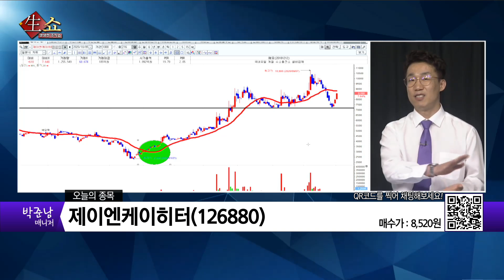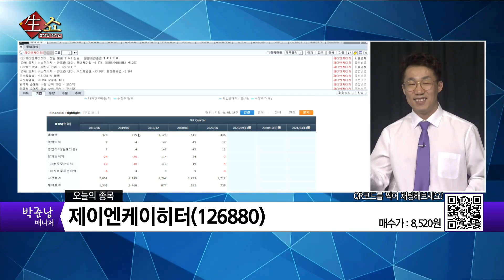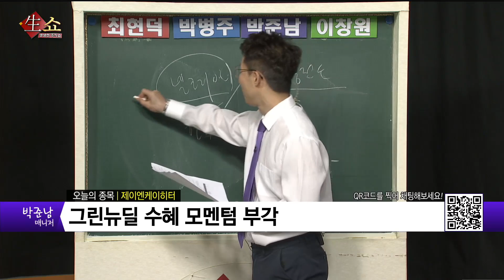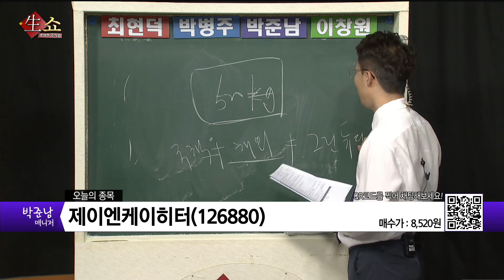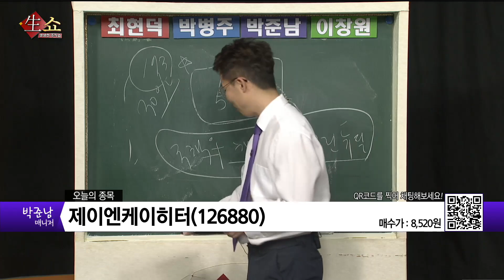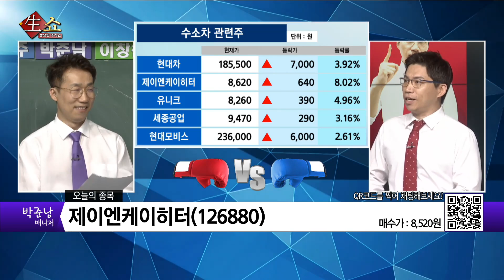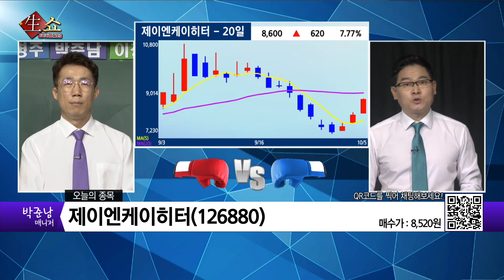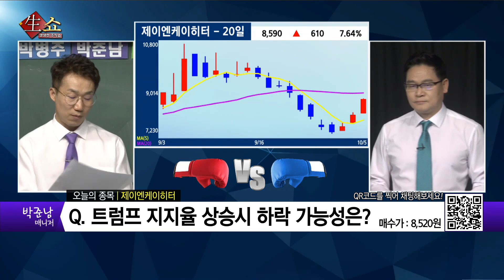수소 충전소 구축 및 운영으로 그린뉴딜 모멘텀 부각 되는 종목은? / 생쇼 박준남 / 매일경제TV